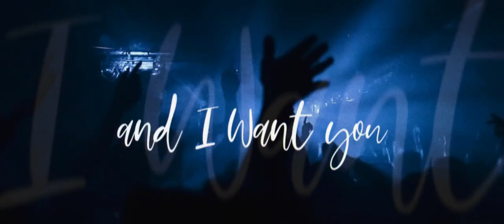Endless Road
Remake & cover from Time Bandits 80´s classic song by the same name.

Remade and song by Kristian Valen.
Scandinavias most selling artist.